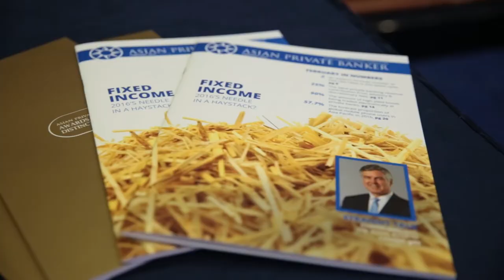Asian Private Banker by Hong Kong Videographer Camera Crew